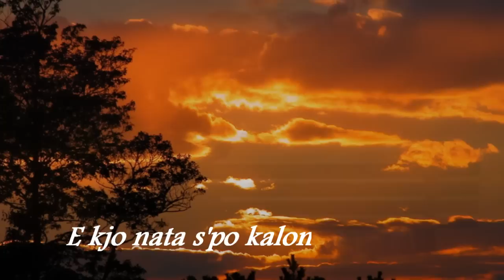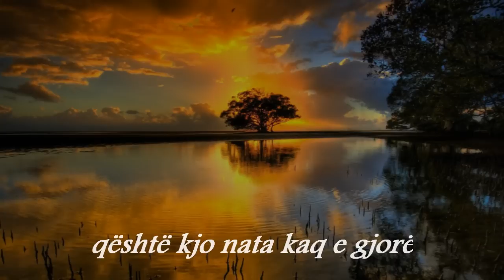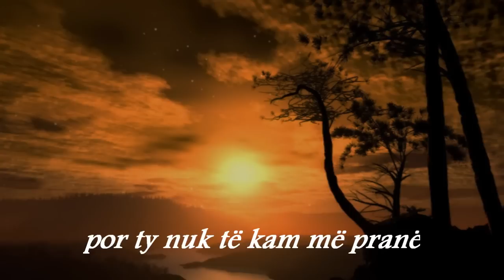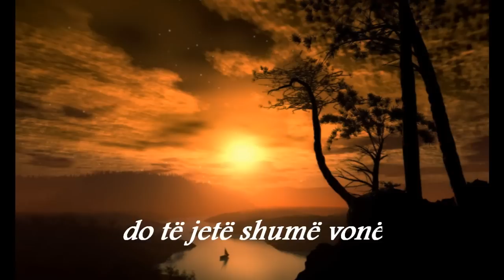Nazmi Belica-Natë e gjorë